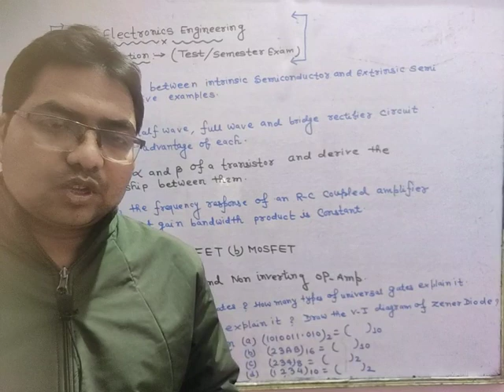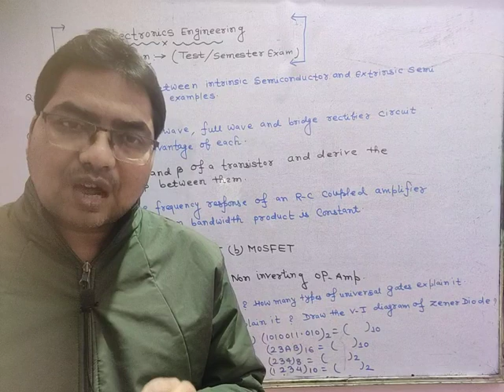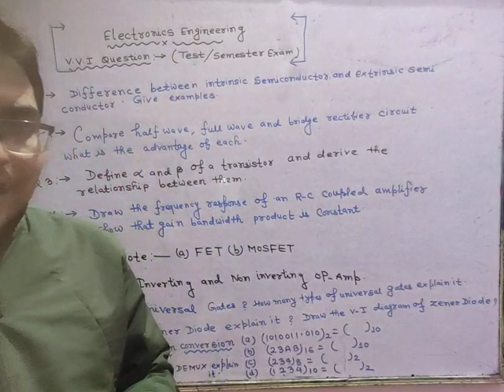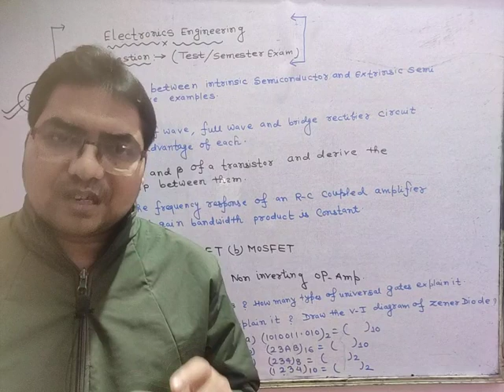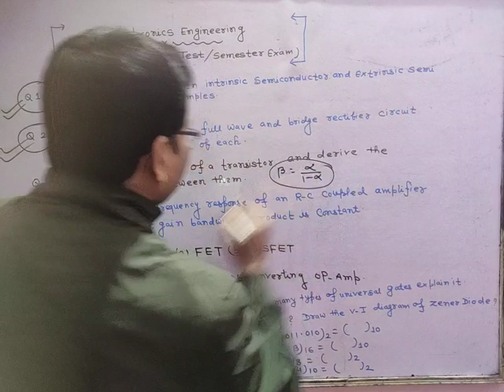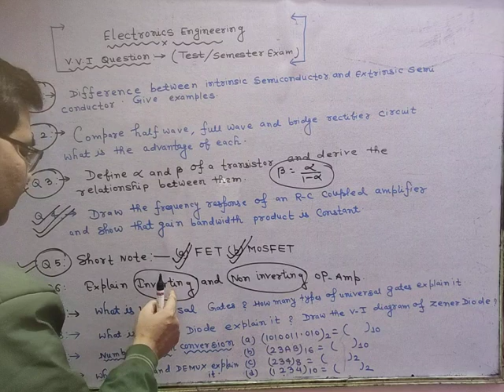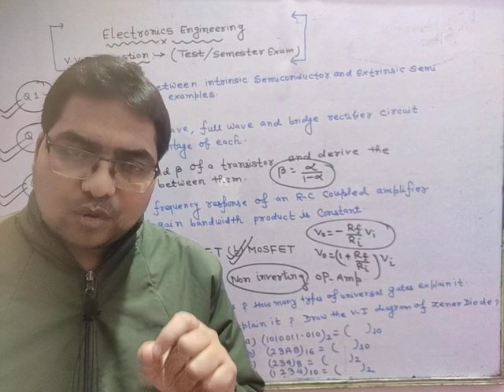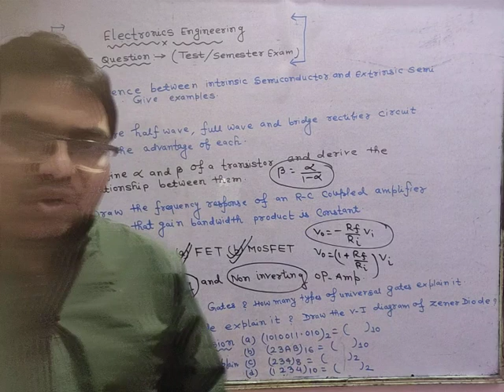Electronic Engineering l Diploma l Very Very Important questions l#diploma